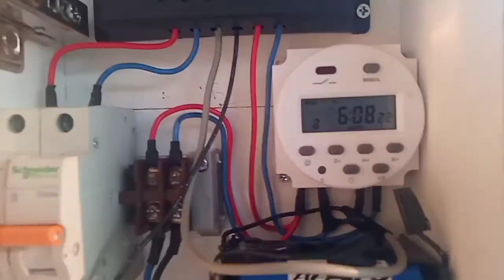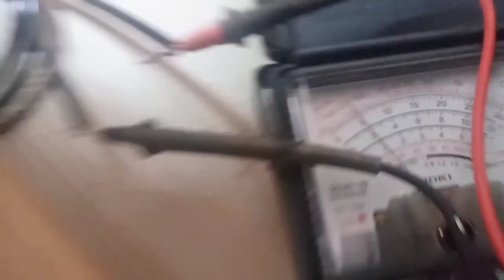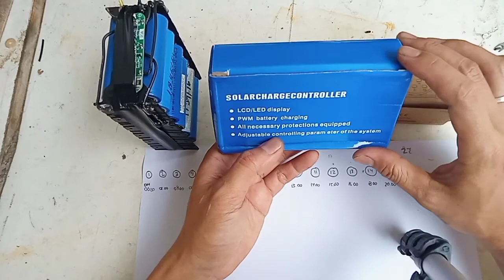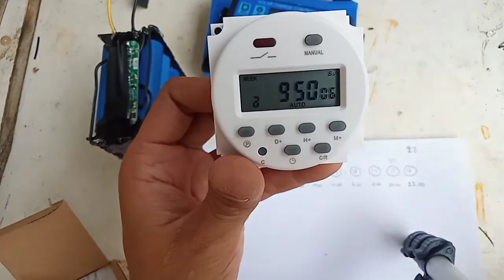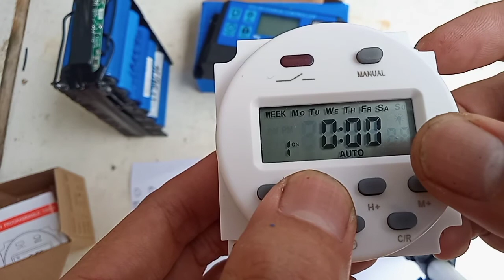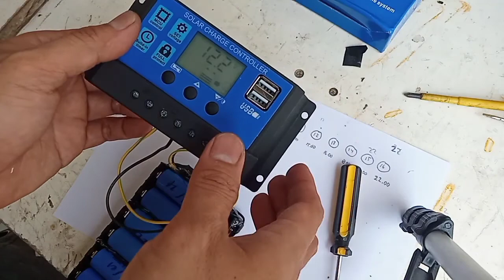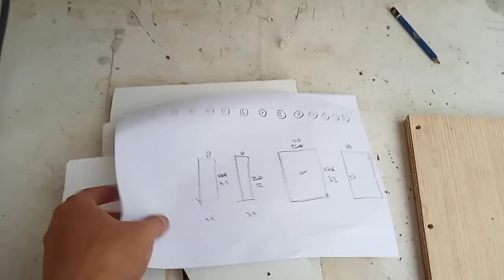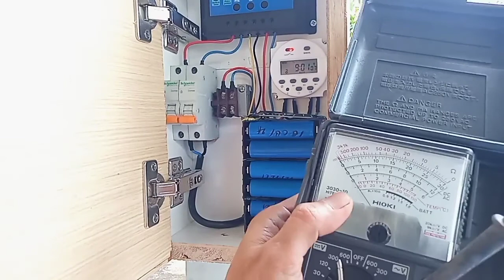cara pasang solar panel sederhana untuk hidroponik aquaponik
tutorial lengkap cara memasang solar panel sederhana, cara membuat instalasi plts rumah, plts sederhana, aquaponik tenaga surya, hidroponik tenaga surya

link pembelian
Solar Charge Controller

project: hidroponik tenaga surya part 2

Mr. Problem Solving
belajar menyelesaikan masalah dengan solusi mudah murah dengan ide2 kreatif. chanel belajar apa aja yang bisa kita perbaiki berawal dari apa yg ada disekitar kita... semoga bermanfaat 🙏